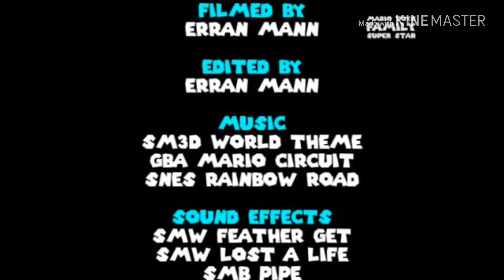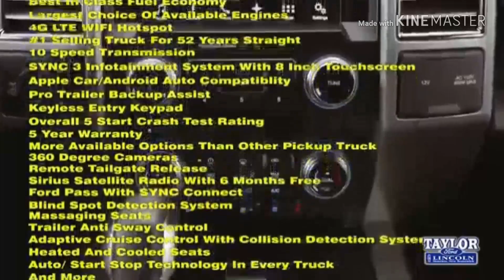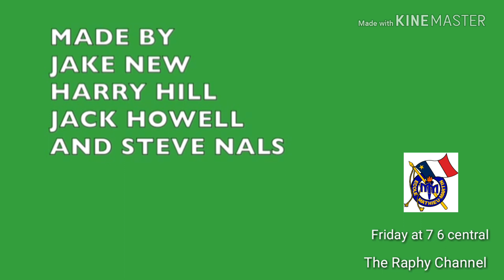TRC Community/TV Rating Bug Error (Night Time Version) (September 2nd, 2018)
After an Episode of Mario Toys Family Super Star, and Banada Man!

Credit to Erran Mann for the episode!
Errors:  During The End Credits for Mario Toys Family Superstar,  The TV 14 DV Bug comes up in the Screen,  Even Though the Show is TV G or TV PG!
There is 2 TV Ratings During the intro From Banada Man (1 From Comedy Extra USA,  and 1 from TRC)!